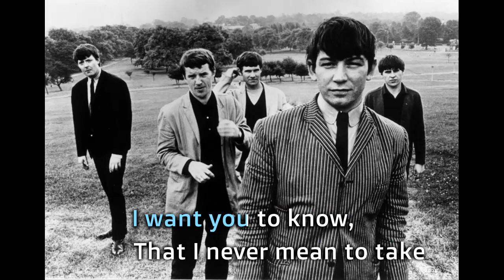Don't let me be misunderstood Animals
Welcome to Karaoke Central, the ultimate destination for all your karaoke and lyrical video needs! Our YouTube channel is the perfect place to find your favorite karaoke tracks and sing your heart out with friends and family.

With a vast library of karaoke tracks in multiple languages, we have something for everyone, whether you're into classic rock, pop, hip-hop, country, or something in between. Our channel features high-quality, instrumental versions of popular songs, so you can sing along with the music just like the original artist.

But that's not all – we also offer helpful tutorials and tips to help you improve your singing skills and get the most out of your karaoke experience. From breathing techniques to vocal warm-ups, we've got you covered.

So come on over to Karaoke Central and join the fun!